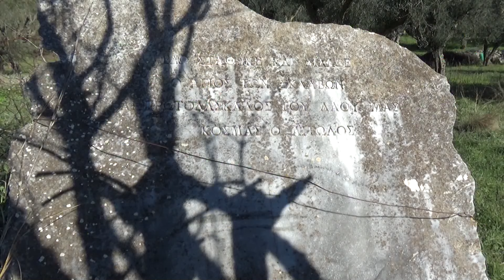2024.09.28. ΣΥΛΛΟΓΟΣ ΠΕΤΡΟΧΩΡΙΤΩΝ ΤΡΙΧΩΝΙΔΑΣ ΓΙΟΡΤΗ ΤΡΥΓΟΥ & ΚΡΑΣΙΟΥ TV spot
Η αμπελοκαλλιέργεια στο Πετροχώρι, χρονολογείται τουλάχιστον από το 1700 μ.Χ.

Στην βιογραφία του Αγίου Κοσμά του Αιτωλού, αναφέρεται πως ο Πατροκοσμάς καταδιωκόμενος από κοτσαμπάσιδες, έφτασε κάθιδρος στο Πετροχώρι, στην θέση Σπλιθάρι, κι αποκαμωμένος κάθισε κάτω από μία συκιά για να ξαποστάσει.
"Ήταν 30 του Τρυγητή", κι οι Πετροχωρίτες ήταν όλοι μέσα στ΄ αμπέλια.
Σαν είδαν τον Άγιο, έτρεξαν σιμά του, τον φίλεψαν με ότι είχαν κοντά τους, του πρόσφεραν σύκα και σταφύλια για να ξεδιψάσει.
Σιγά - σιγά, κι από στόμα σε στόμα, μαθεύτηκε ο ερχομός του, κι όλο το χωριό μαζεύτηκε στο Σπλιθάρι ολόγυρά του.
Κι αυτός, βρήκε αφορμή και τους δίδαξε, κι αναπτερώθηκε το ηθικό τους και μετά τους ρώτησε για τα προβλήματά τους, που ήταν πάρα πολλά. Ένα όμως ήταν το κυρίαρχο, η ΕΛΛΕΙΨΗ ΝΕΡΟΥ.
Ο Άγιος, σαν άκουσε όλα αυτά, ανέβηκε σε μιά πέτρα, τους είπε να μην κιοτέψουν, κι όλα θα πάνε καλά, τους είπε νάναι μονιασμένοι, να δουλεύουν με εντιμότητα.
Ευλόγησε τους Πετροχωρίτες, τα αμπέλια και τα γενήματα.
Χτύπησε τότε με το ραβδί του τον βράχο στον οποίο είχε ανεβεί και ω!!! του θαύματος, ο βράχος βαθούλωσε και μιά μικρή γούρνα νερού εμφανίστηκε πάνω σ΄ αυτόν.
Το νερό στο Σπληθάρι μένει έκτοτε ολοχρονίς, κι ως σήμερα, στην γούρνα της θαυματουργίας.

Οι Πετροχωρίτες, θεωρούσαν μεγάλη ευλογία για το χωριό, την έλευση του Πατροκοσμά και κυρίως την θαυματουργία του.
Τα Πετροχωρίτικα αμπέλια δεν πειράχτηκαν από ασθένειες όπως η φιλοξήρα που ξεπάστρεψε όλους τους αμπελώνες, κι αυτό οι Πετροχωρίτες το απέδιδαν στην ευλογία του Πατροκοσμά.
Οι Πετροχωρίτες, με την επιμελημένη καλλιέργεια εκλεκτών ποικιλιών σταφυλιών, εκτόξευσαν στα ύψη την ποιότητα του Πετροχωρίτικου κρασιού, που έγινε ξακουστό σ΄ ολόκληρη στην περιοχή.

Ο Σύλλογος Πετροχωριτών Τριχωνίδας τιμά τον Άγιο, κι εκπληρώνει χρέος προς τους προγόνους που τους κατέλειπαν μιά τόσο μεγάλη παρακαταθήκη.

Οργανώνει την γιορτή ΤΡΥΓΟΥ & ΚΡΑΣΙΟΥ που περιλαμβάνει τις ακόλουθες δραστηριότητες:

Σάββατο 28 Σεπτεμβρίου 2024, ώρα 7:00 π.μ. - 9:30 π.μ. Υπαίθριες Ακολουθίες του Όρθρου της ημέρας και της Θείας Λειτουργίας, μετ΄ αρτοκλασίας, στο Σπληθάρι, στον τόπο που στάθηκε, δίδαξε, ευλόγησε και θαυματούργησε ο Πατροκοσμάς.

Σάββατο 28 Σεπτεμβρίου 2024, ώρα 5:00 μ.μ. Τρύγος στο αμπέλι.

Σάββατο 28 Σεπτεμβρίου 2024, ώρα 6:00 μ.μ. στην Πλατεία του Πετροχωρίου.
Πάτημα σταφυλιών στο Πατητήρι, παρασκευή πετιμεζιού, τσίπουρο, κ.α.
Θα παρουσιαστούν εκλαϊκευμένες οι διεργασίες αμπελοκαλλιέργειας και οινολογίας.
Θα παρουσιαστούν Παραδοσιακοί Χοροί.
Ακολουθεί γλέντι με ζωντανή ορχήστρα.

Το Πετροχωρίτικο κρασί θα προσφέρεται ΔΩΡΕΑΝ